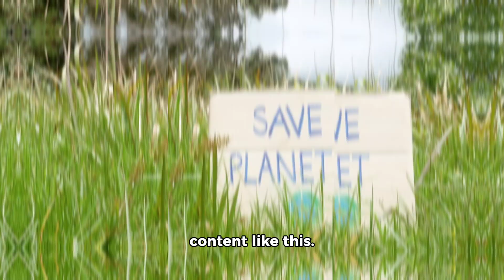Top 5 Endangered Rhino's Species of The World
Discover the plight of the world's rhinos, majestic creatures facing the brink of extinction. This video will explore the five most endangered rhino species: the Black Rhino, White Rhino, Sumatran Rhino, Javan Rhino, and Greater One-Horned Rhino. We'll delve into the reasons behind their decline, the conservation efforts being undertaken, and what you can do to help protect these incredible animals.